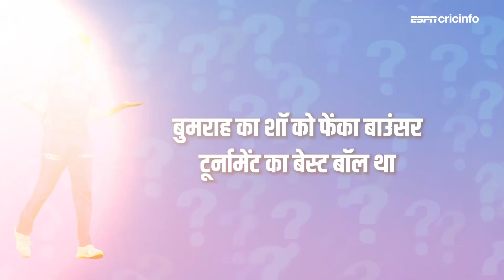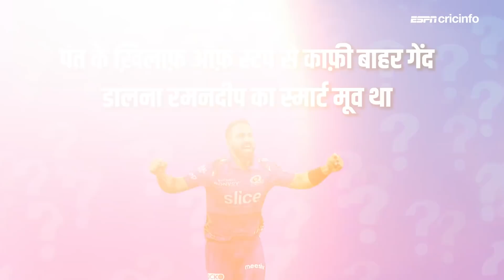MivDC: हां या ना -पंत का टिम डेविड के ख़िलाफ़ डीआरएस न लेना प्लेऑफ़ से बाहर होने का कारण बन गया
दिल्ली के ख़िलाफ़ मुंबई की जीत से जुड़े कुछ अहम सवालों पर पीयूष चावला का फ़ैसला